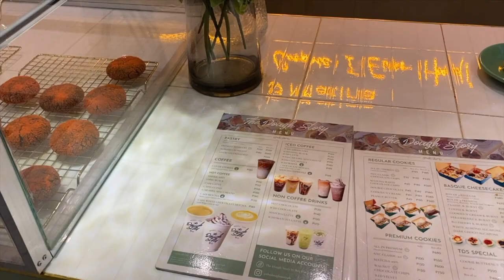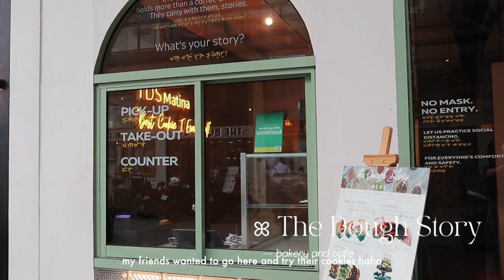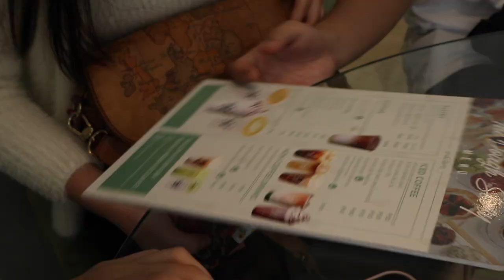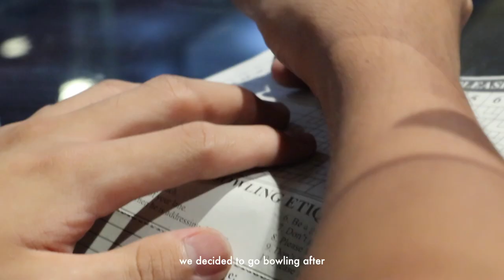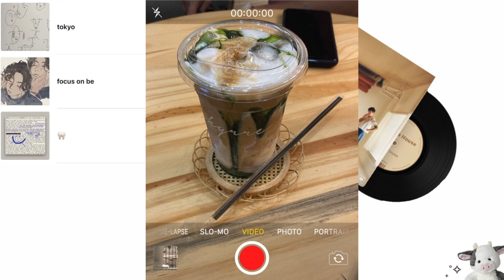vlog 🥐 aesthetic davao cafes, a lot of pastries ☕️ and bowling 🎳 with friends !!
Glad to be back! I hope you enjoy this video and all the cafes I went with. have a good day, and don’t forget to like and subscribe !! btw I made a mistake on the subtitle, 0:31 - it should be "closer," not "loser" ^^" so sorry about that !

with love always, aila